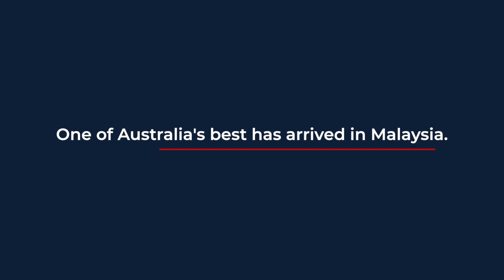UOW Malaysia KDU 60 seconds to your Future - What Makes a Successful Hotelier?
Want to be a successful hotelier, watch this 60 seconds video and find out how you can be one!

We at UOW Malaysia KDU created videos to share with you, take this opportunity to learn something new and gain some knowledge.